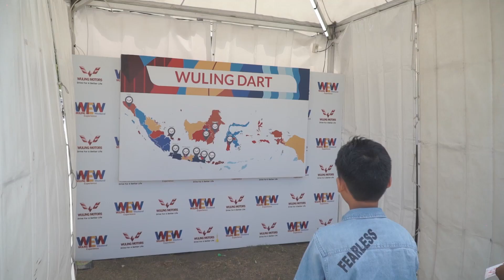Wuling Experience Weekend - Bali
Kemeriahan warga Bali saat mengunjungi Wuling Experience Weekend di Lapangan Puputan Renon. Yuk, saksikan kegiatan mereka yang telah merasakan ketangguhan serta kecanggihan bersama produk terbaik Wuling. Ingin seperti mereka? Tunggu kami di kota Anda!